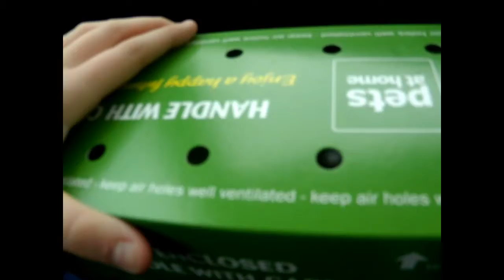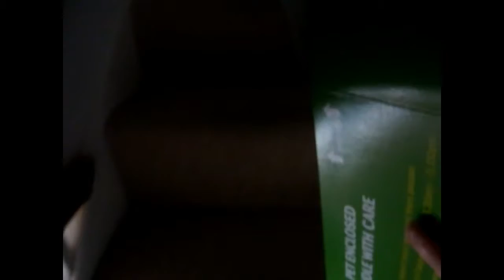New Hamster || Pebbles || VLOG || RIP || Died of wet tail :(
NEW HAMSTER!